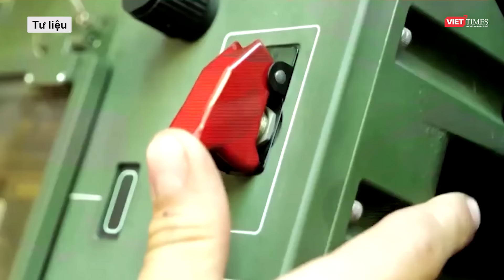Nga phóng gần 50 tên lửa và UAV tấn công Ukraine, chiến đấu cơ Ba Lan vội vàng xuất kích l VTs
Quân đội Nga đã tiến hành một cuộc tấn công quy mô lớn với 14 tên lửa và 31 máy bay không người lái nhằm vào các mục tiêu quân sự trên lãnh thổ Ukraine trong đêm 25, rạng sáng ngày 26/5.